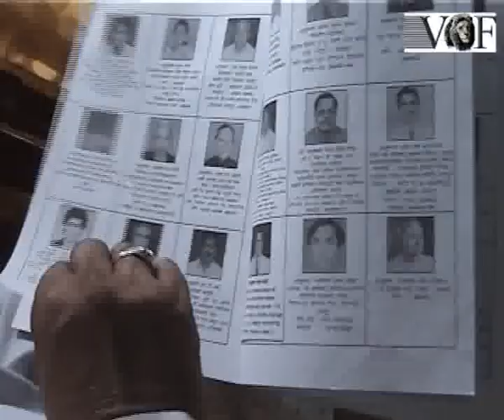Thekedar Hatti Ram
Ek mulakat Thekedar Hatti Ram ke Saath. interview